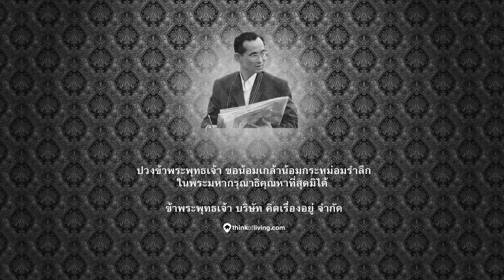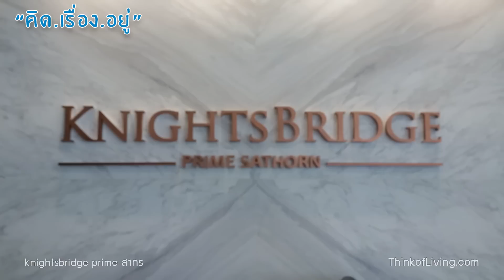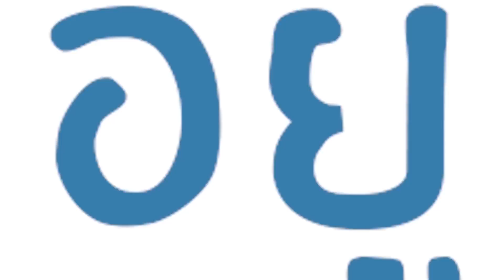คิด.เรื่อง.อยู่ Ep.255 - รีวิวคอนโด Knightsbridge Prime สาทร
รีวิวคอนโด Knightsbridge Prime สาทร

รายการ คิด.เรื่อง.อยู่ ตอนที่ 255 - วันนี้เราพามาชมโครงการ Knightsbridge Prime สาทร จาก Origin Property กันครับ โครงการนี้เป็นคอนโด High Rise สูง 43 ชั้น ตั้งอยู่บนถนนนราธิวาสราชนครินทร์ ห่างจากแยกสาทร-นราธิวาส มาประมาณ 600 เมตร จุดเด่นของโครงการนี้นอกจากทำเลที่ตั้งแล้ว ยังมีการจัด facility เอาไว้ชั้นบนสุดเพื่อให้ลูกบ้านได้เห็น city view มุมสูง และมีการวางผังอาคารให้หลบมุมจากตึกข้างเคียงด้วย Knightsbridge Prime สาทร เน้นทำห้องออกมาให้มีขนาดเล็กทำให้หยิบจับได้ง่ายและมียูนิตพิเศษที่เป็นห้องเพดานสูง 4.4 เมตร ซึ่งเป็นเอกลักษณ์ใหม่ของ Origin ครับ

[รายการ คิด.เรื่อง.อยู่ Ep.255 - รีวิวคอนโด Knightsbridge Prime สาทร]